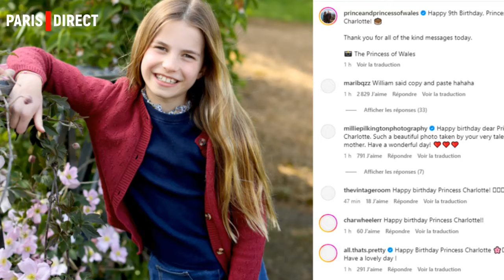Kate Middleton brise le silence et dévoile un nouveau projet depuis l’annonce de son cancer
Kate Middleton brise le silence et dévoile un nouveau projet depuis l’annonce de son cancer. Kate Middleton a récemment suscité l’enthousiasme des fans royaux en laissant entrevoir son retour au travail. Samedi dernier, elle a partagé sur Instagram la bande-annonce d’un nouveau projet en collaboration avec la Semaine de la santé mentale.

Le compte Instagram officiel du prince et de la princesse de Galles a publié un court métrage abordant les problèmes de santé mentale des agriculteurs britanniques. Ce projet met en vedette Will Young de "Love Island" et montre l’engagement de la famille royale à offrir un soutien mental aux agriculteurs des communautés rurales.

👇 Vidéos récentes sur Kate Middleton 👇

✅Face au cancer de Charles III, Camilla Parker brise le silence et lui fait une demande
✅Meghan Markle et le prince Harry fêtent leurs 6 ans de mariage : Entre amour et résilience
✅Face au cancer de Kate Middleton, une autre princesse qui pourrait tirer son épingle du jeu